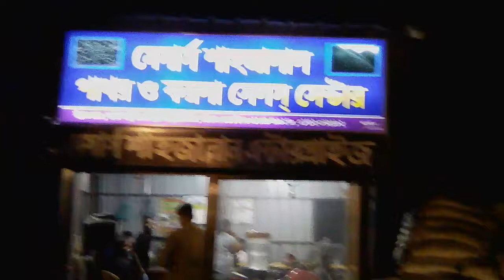সফল ব্যবসায় এগিয়ে যাচ্ছে মেসার্স শাহ জালাল এন্টারপ্রাইজ